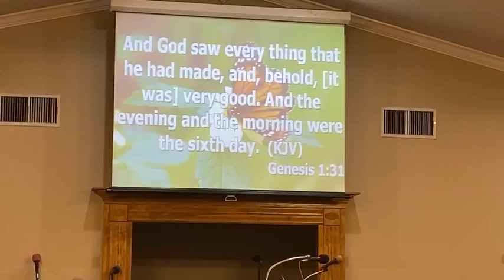"God of Order - He Created Everything Out of Nothing" - Bishop Morrison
Midweek Bible Study - 5/3/23